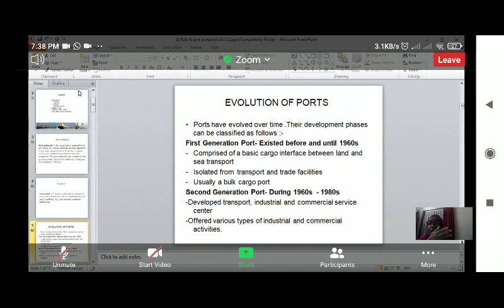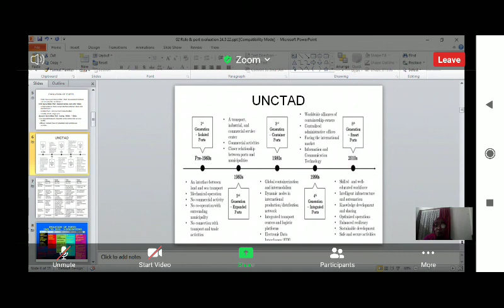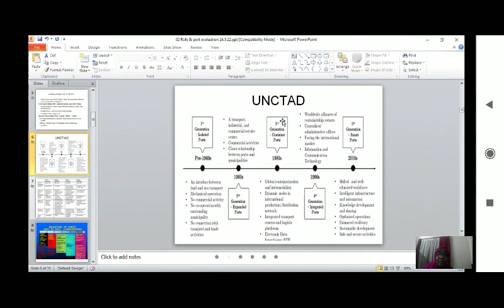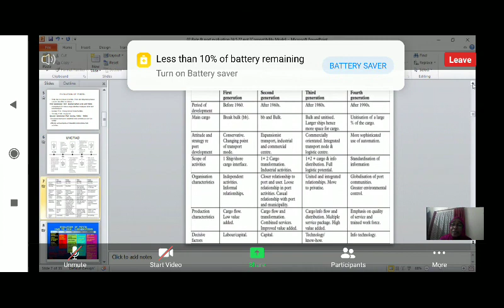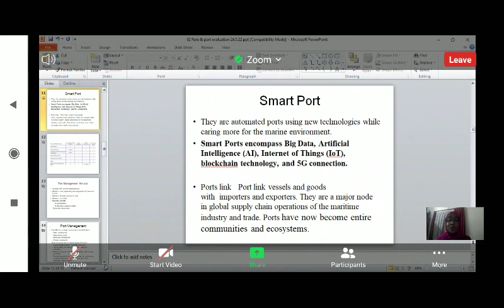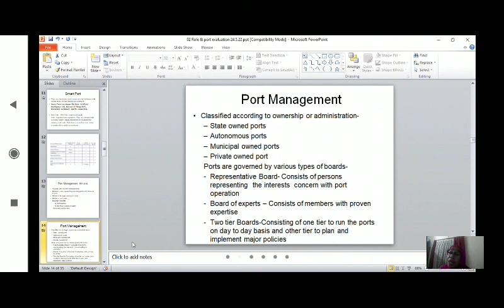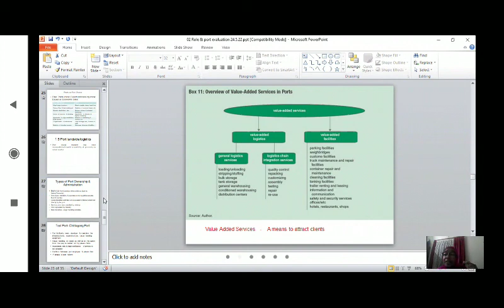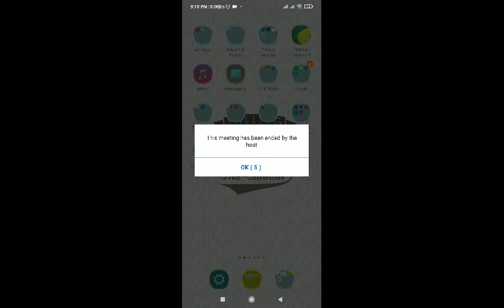Port operation and planning class 3